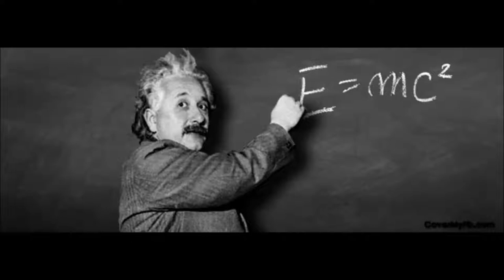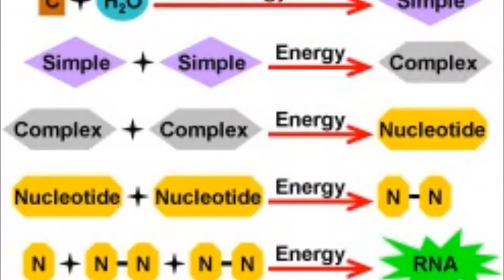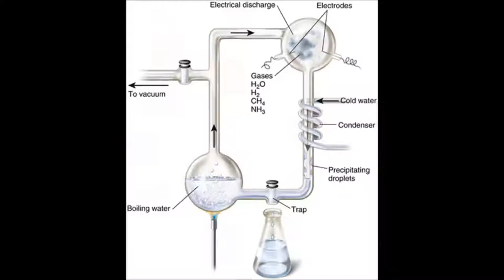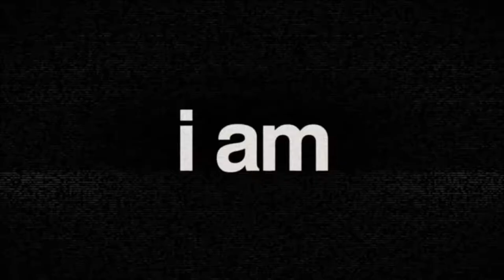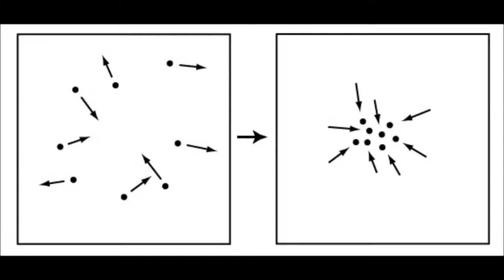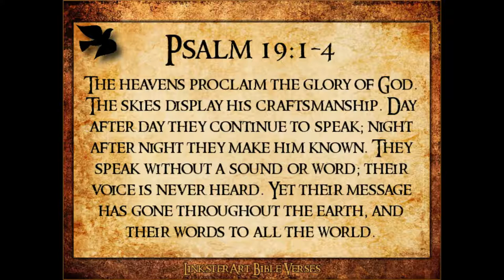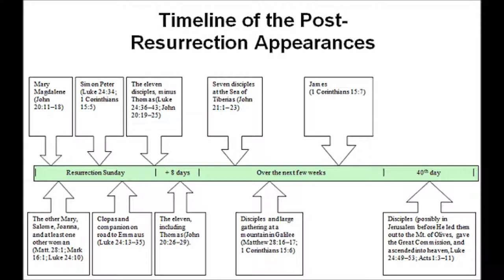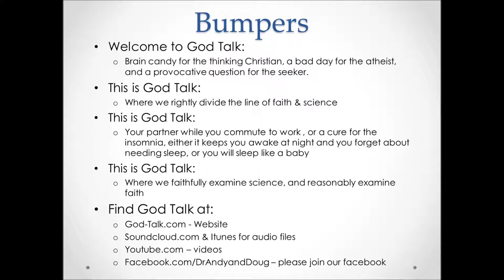# 38 God-Talk; Dr. Edgar Andrews "Who Made God"; Dr. Andy & Doug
Rather than placing ads on the videos, we would appreciate it if you would use our link to Amazon on our website.

Professor Edgar H. Andrews (BSc, PhD, DSc, FInstP, FIMMM, CEng, CPhys.) is Emeritus Professor of Materials at the University of London and an international expert on the science of large molecules.
In 1967 he set up the Department of Materials at Queen Mary College, University of London, and served both as its Head and later as Dean of Engineering.
He has published well over 100 scientific research papers and books, together with two Bible Commentaries and various works on science and religion and on theology.
At the Oxford Union ‘Huxley Memorial Debate’ in 1986 he debated with Richard Dawkins on the motion, ‘That the doctrine of creation is more valid than the theory of evolution’. (Recordings of the debate are available on the Internet).
He is currently Acting Pastor of the Campus Church, Welwyn Garden City, Hertfordshire, UK and his sermons can be found